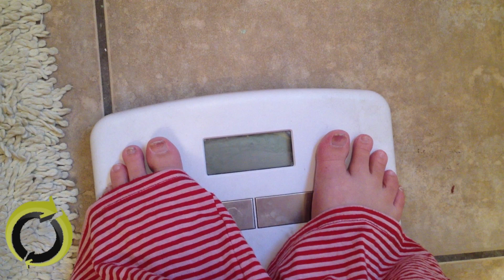Fit2Fat2Fit Women- Kristin's Journey to Lose over 100 Lbs!- 4 Week Weigh-in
My wife, Lynn, has a blog dedicated to women's fitness: women.fit2fat2fit.com  On the blog she is charting the journey of training her sister to help her lose 100+ pounds and cure her type 2 diabetes. This is her 4 week weigh-in video. For tips and to hear more about Kristin's journey along with guest posts written by her visit: women.fit2fat2fit.com